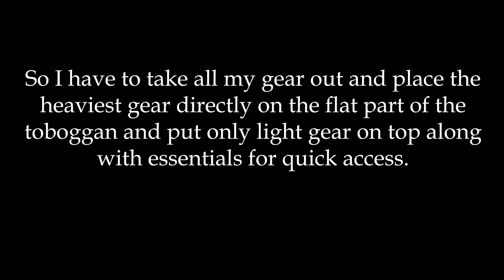Weeklong Winter Camping Adventure Gear Loadout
I go over everything I am bringing on a weeklong winter camping adventure!

Merchandise Available!

Or to send me something:
Matthew Posa

Bushcraft Tools
Knife: Benchmade Bushcrafter 162
Saw: Agawa Canyon Boreal24